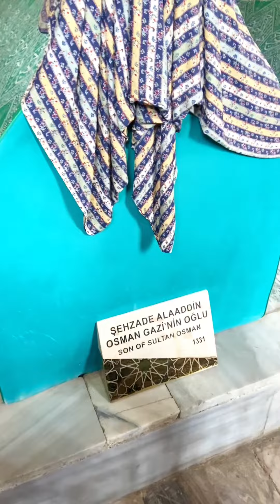Tomb Of Osman Ghazi Bursa